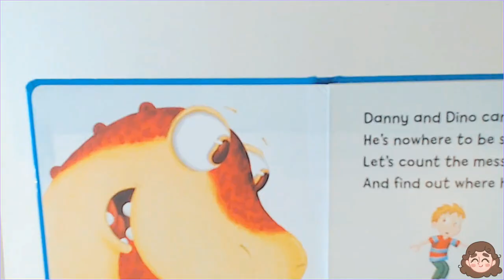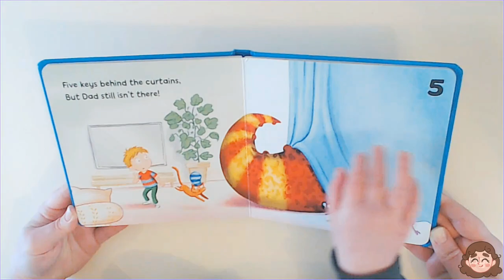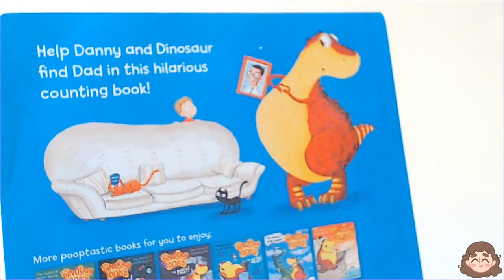The Dinosaur that Pooped Daddy! Read aloud with me (Hello Ello) By Tom Fletcher & Dougie Poynter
Join Hello Ello for this funny kids story about a dinosaur that pooped daddy!
Read aloud with Ello!

Book by Tom Fletcher & Dougie Poynter (Board Book)